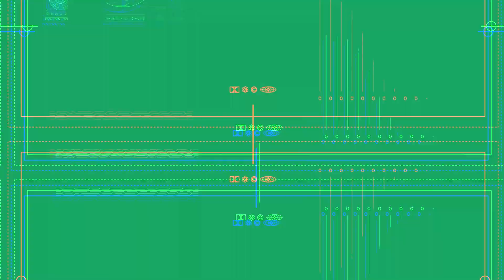5 y 6 Comando Militar Regional recuperaron cabezas de ganado en Nueva Guinea, Paiwas y Matiguás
El 23 y el 30 de junio de 2021, a través del 5 y 6 Comando Militar Regional, se recuperaron 33 cabezas de ganado, en los municipios de Nueva Guinea, Paiwas y Matiguás.